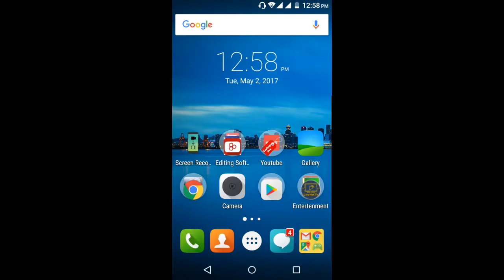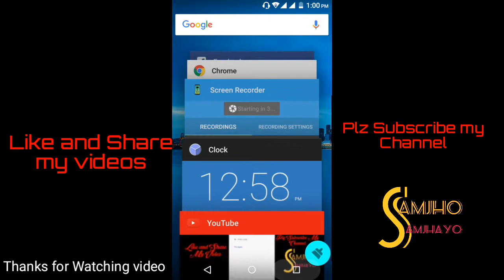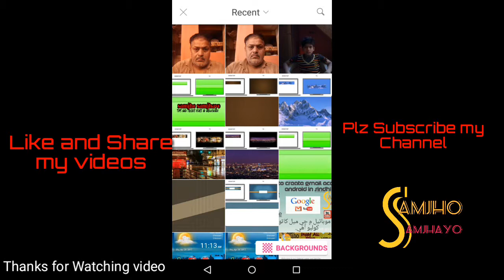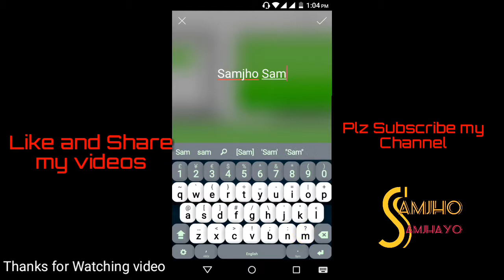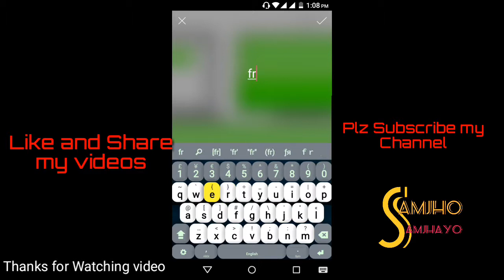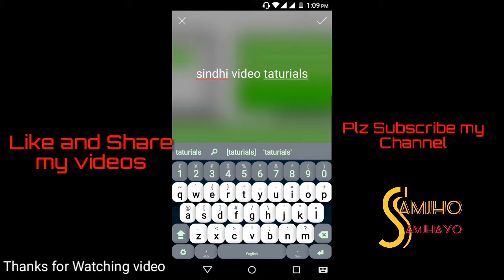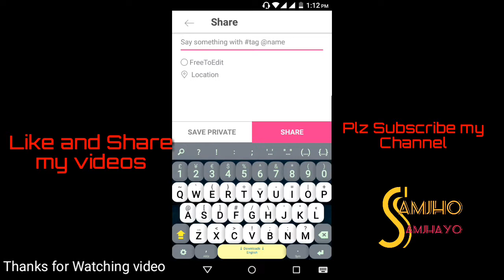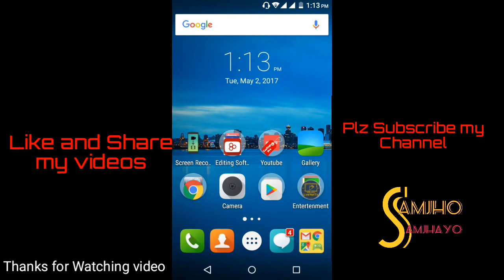How to make YouTube channel art/banner in android in sindhi.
انڊرائيڊ موبائيل ۾ يو ٽيوب جو چينل آرٽ يا بينر ڪئين تاھي سگھو ٿا.